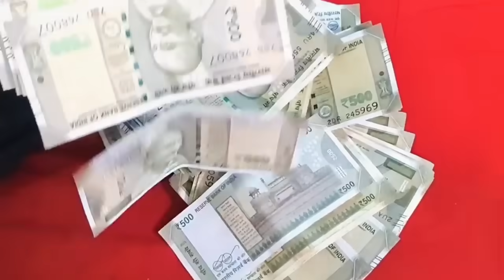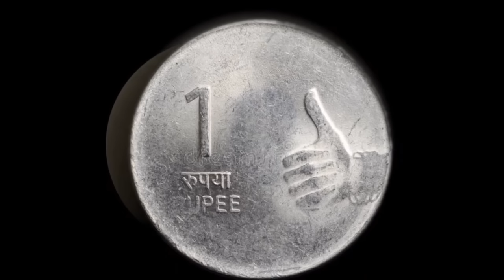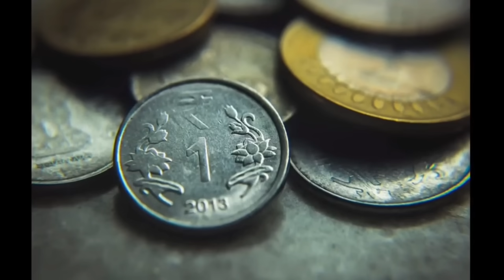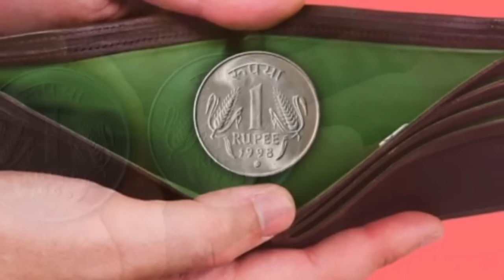8 ಏಪ್ರಿಲ್‍ ಸೂರ್ಯಗ್ರಹಣ ಧನಸಂಪತ್ತಿನ ಮಹಾ ಉಪಾಯ, ಗುಪ್ತವಾಗಿ 1 ರೂ ನಾಣ್ಯ ಇಲ್ಲಿ ಇಡಿ ಸಾಕು, ಶ್ರೀಮಂತರಾಗುವಿರಿ 2024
8 ಏಪ್ರಿಲ್‍ ಸೂರ್ಯಗ್ರಹಣ ಧನಸಂಪತ್ತಿನ ಮಹಾ ಉಪಾಯ, ಗುಪ್ತವಾಗಿ 1 ರೂ ನಾಣ್ಯ ಇಲ್ಲಿ ಇಡಿ ಸಾಕು, ಶ್ರೀಮಂತರಾಗುವಿರಿ 2024 | 2024 solar eclipse upay kannada